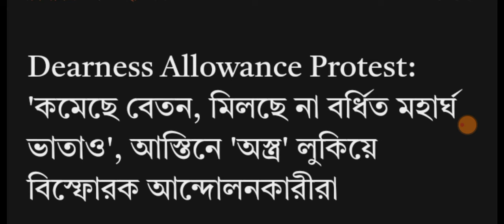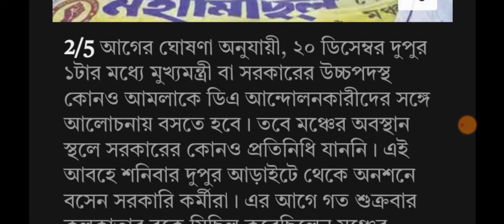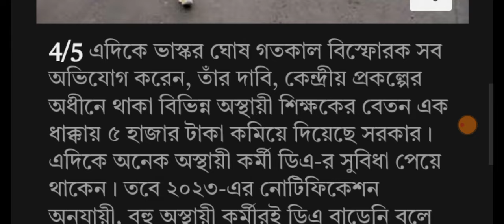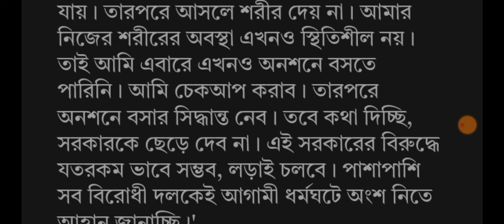West Bengal DA News | DA Arrear for Government Employees | DA Latest News Today